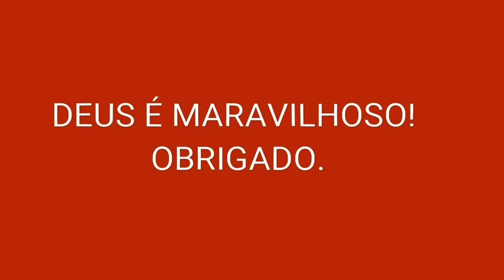ACORDEON TODESCHINI SUPER 5 IMPECÁVEL 80 BAIXOS APROVEITEM!!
Gostou? Deixe o seu gostei, e adicione esse vídeo aos seus favoritos,